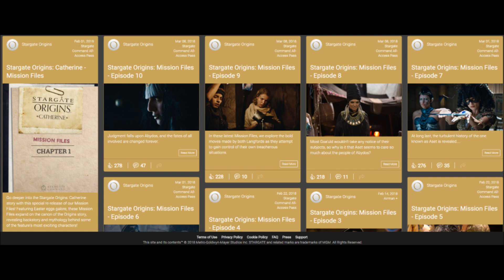Stargate Origins - Qui est Serqet ?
Salut à tous les Gaters, que vous ayez aimé ou pas la websérie/téléfilms Stargate Origins, cette vidéo est là pour présenter l'un des antagonistes, Serqet, la garde du corps d'Aset.

La vidéo contient principalement des captures d'écrans en raison des droits d'auteurs.

Sommaire :
00:00 - Information
00:04 - Introduction
00:20 - Description
00:57 - Histoire / -3000avJC
02:02 - Fin des années 30
02:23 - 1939 / événement de SGO
03:56 - Commentaire
04:34 - Fin de vidéo

Tous les droits vidéos et musicaux appartiennent à la MGM détentrice de la franchise Stargate.

[Crédit vidéo]
SG1
04x14 - Le Venin du Serpent
05x02 - Le Seuil
05x18 - Le Guerrier

[Crédit audio]
SG1 - 04 - Jack's Story
Stargate - The Eye of Ra
Continuum - 04 - The Achilles Commandered
Continuum - 05 - The Last Of The System Lords
SG1 - Season 3 Unreleased - 5 -  Taking Back The Gate